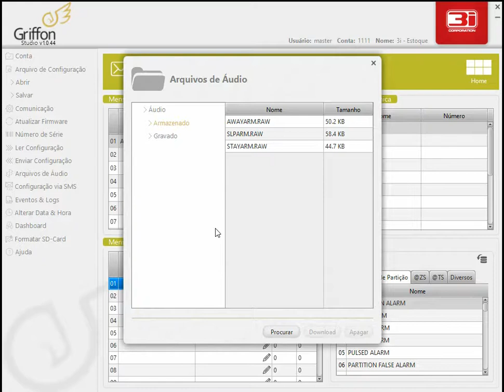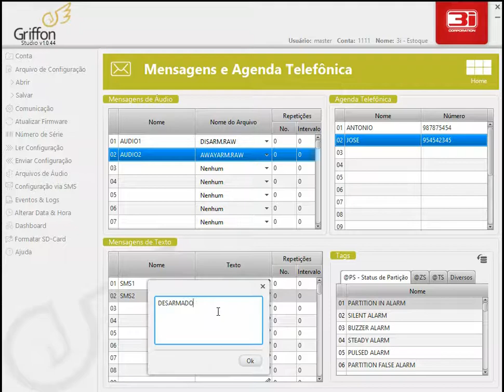[Griffon Studio] 18 - Mensagens & Agenda Telefônica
Video Treinamento do Griffon Studio